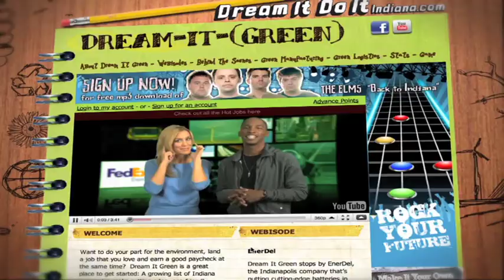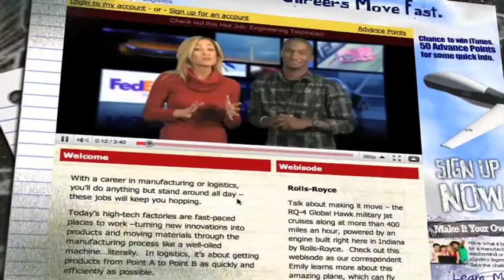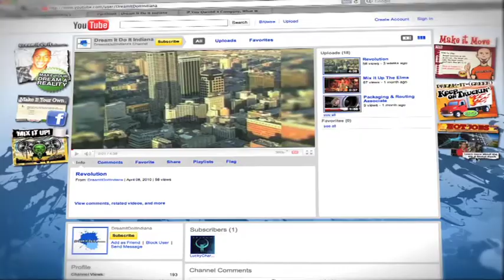Dream it Do it Indiana.com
Manufacturers in Indiana make all kinds of cool stuff -- from electric cars and trucks to the latest military fighters to lifesaving medicines -- and our logistics industry makes sure all of it gets where it needs to be on time.  But there's a problem:  A lot of companies can't find enough qualified workers -- thousands of their employees are retiring every year, and not enough young people have the education and skills to make up the difference.

That's where Conexus Indiana and "Dream It. Do It." come in. Conexus is a nonprofit initiative seeking to make the most out of the emerging opportunities in advanced manufacturing and logistics. By combining the state's resources and expertise, we plan to maintain Indiana's position as a leader in these growing and fast-paced advanced manufacturing and logistics industries. One of our biggest challenges is making sure that the next generation of workers has the skills needed to take over the job opportunities in advanced manufacturing and logistics.

"Dream it. Do It." is our way of helping you explore and connect with these exciting jobs.  Clicking around our sites, you'll learn about the cool jobs and careers out there and the skills you need to go after them -- we've also worked with colleges and schools across Indiana to make sure they're teaching exactly what companies require.